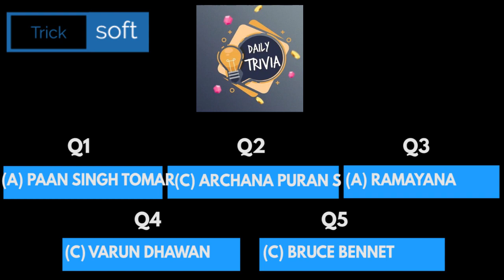Flipkart Daily Trivia Quiz Answers today | 30 June 2021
Flipkart Daily Trivia Quiz Answers today | 30 June 2021 | Daily Trivia Quiz Flipkart Answers